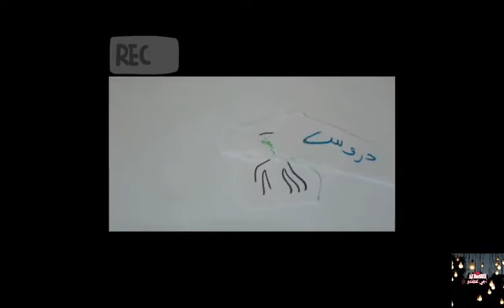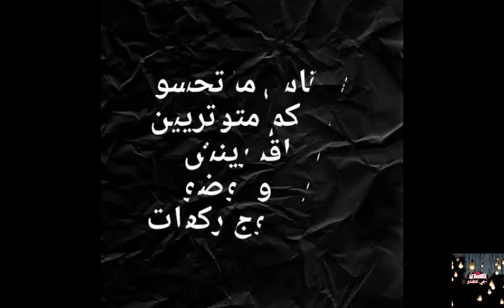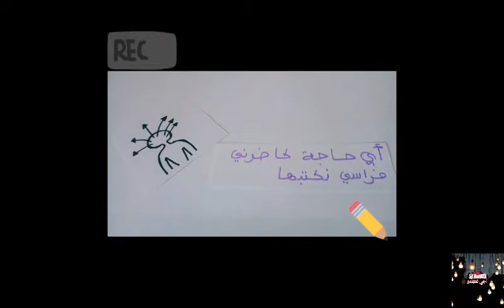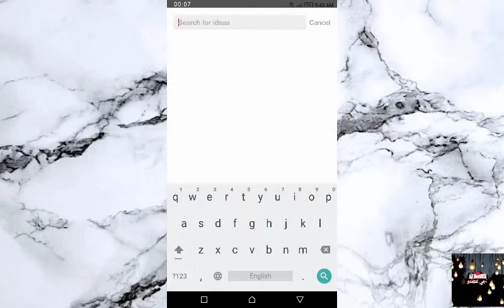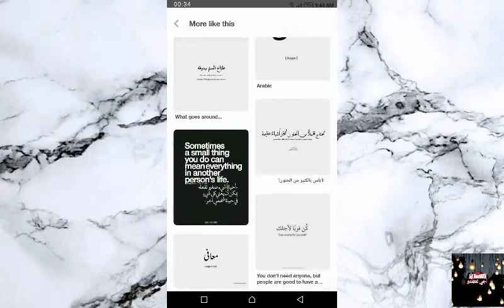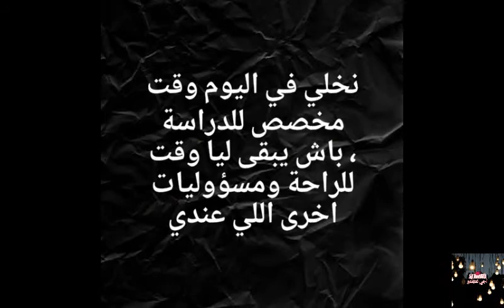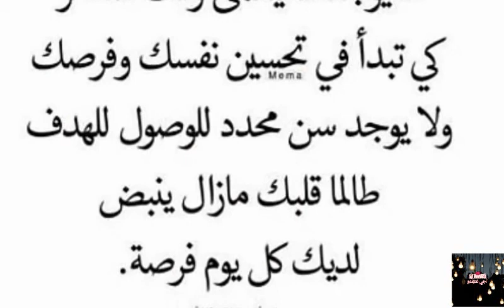محاربة التوتر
السلام عليكم
 افتحوووونيييي

اجي نتعلمو قناة مفتوحة للجميع كنشارك فيها معكم تجاربي المتواضعة اول تجربة هي باك ليبر اللي كانتمنا تكون عجباتكم تسناو فيديو كل يوم خميس انشاءالله